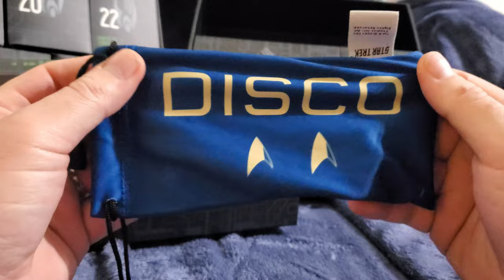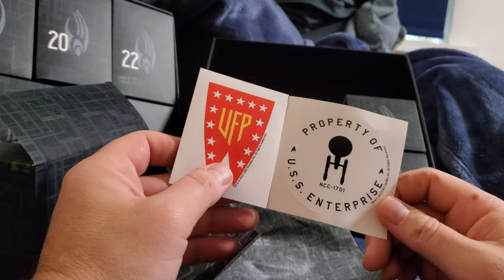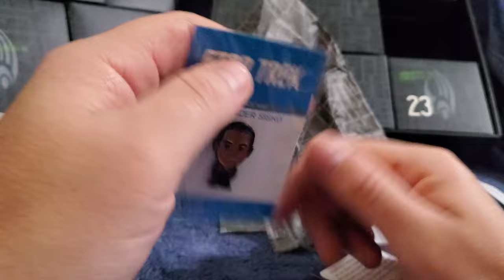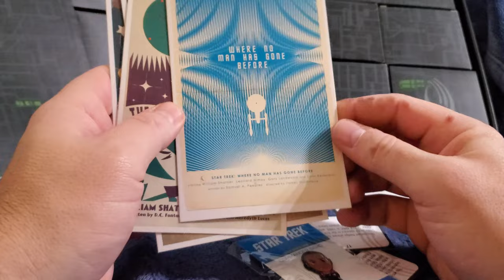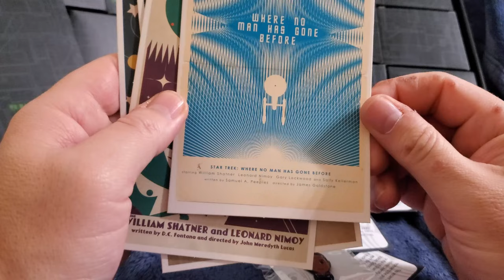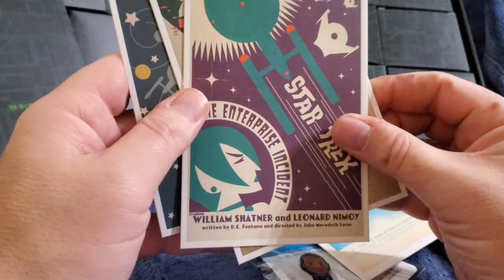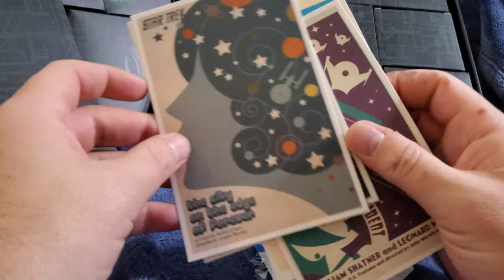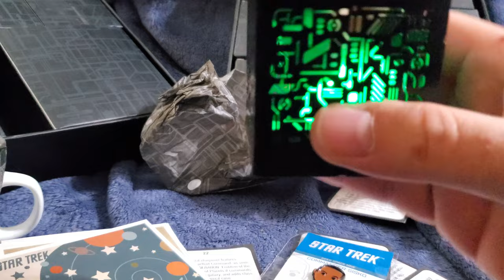Star Trek Borg Cube Advent Calendar Part 2/2 (unintentional Asmr)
Star Trek Borg Advent calendar by Eaglemoss

A very hefty but very cool calendar for 2021.